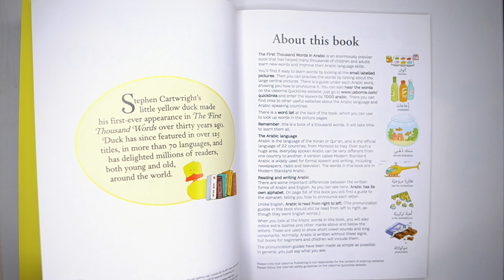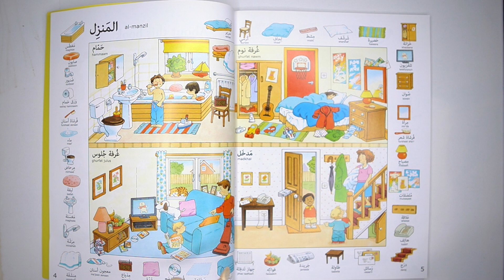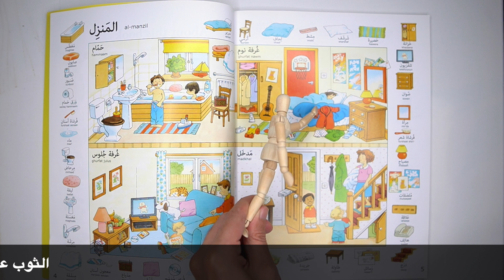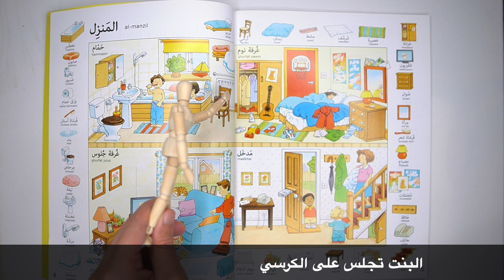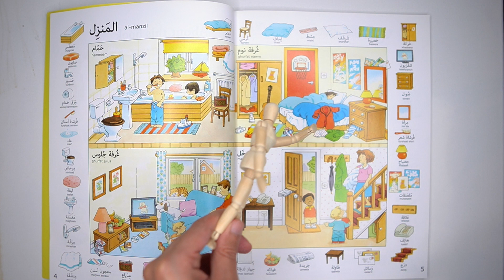Arabic Vocab #1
This series is dedicated to helping those trying to learn Arabic vocab and composing sentences in Arabic